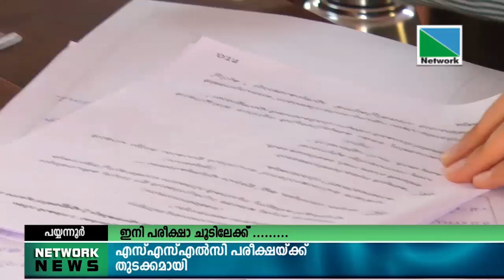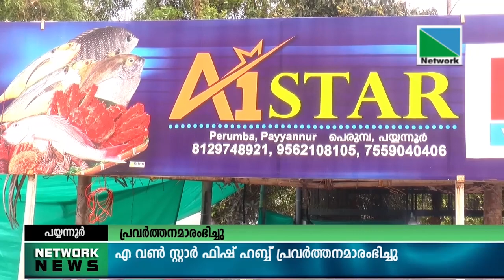31 MARCH 2022